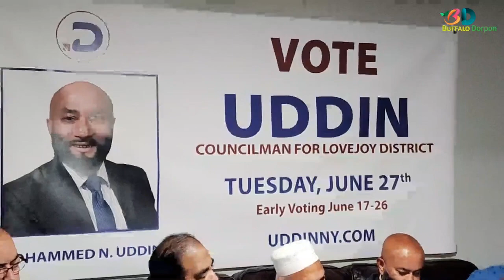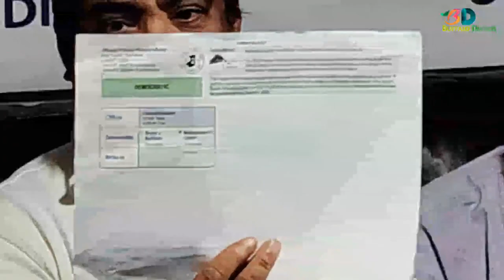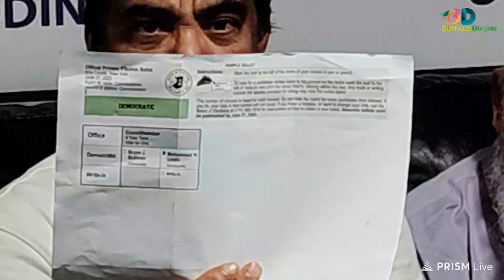মোঃ উদ্দিনের নির্বাচনী প্রচারণা।